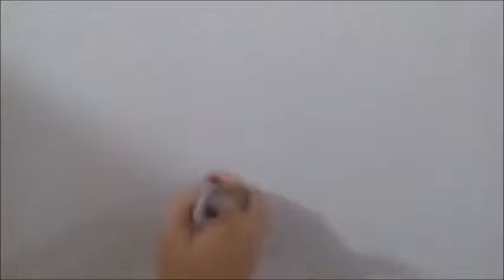TOY STORY THEME SONG | YOU GOT A FRIEND IN ME | FINGERSTYLE | Maycon Douglas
Tocando a música que é tema do desenho Toy Story.